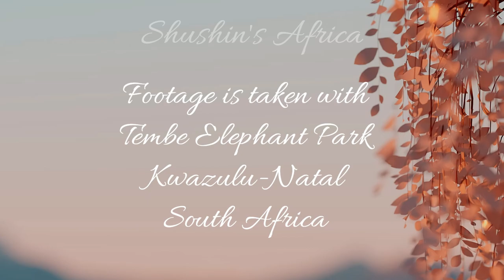2 relaxed Lionesses at Tembe